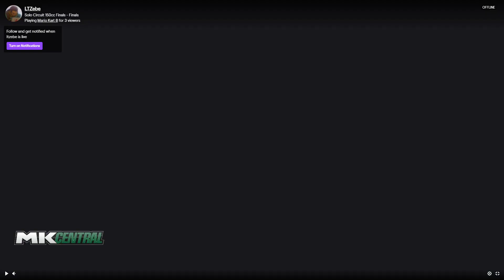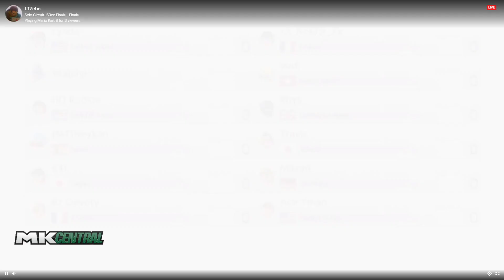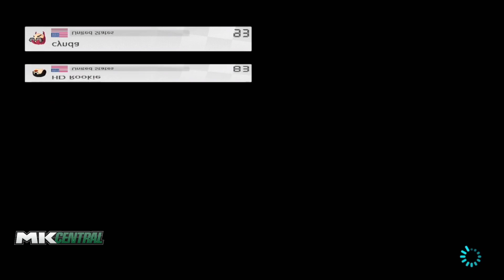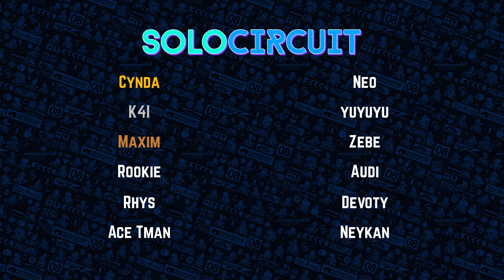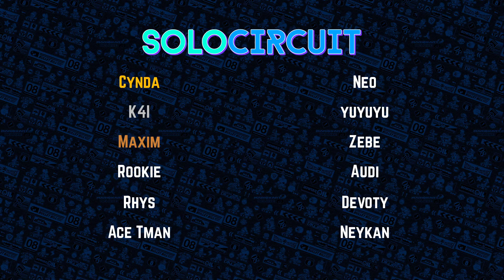150cc Solo Circuit Finals (2019)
Casted by: Squidz, NiGHT + mikkel (1st Half), Teeples (2nd Half)
Player: Zebe

MKCentral is the home of the competitive MK8DX community, with leagues and tournaments held nearly every week!